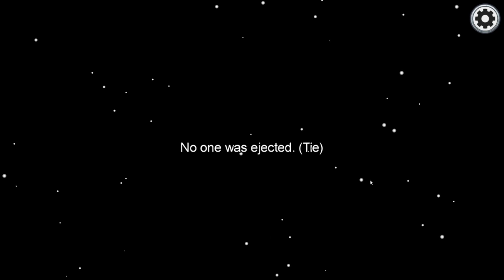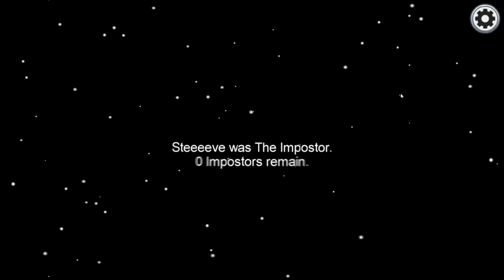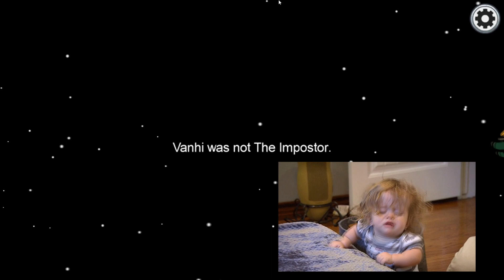I was TRUSTED until I was OUTED by the Dead | Among Us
Welcome to Among Us! This was our first time playing this game, so give us some slack on not understanding how some things worked.